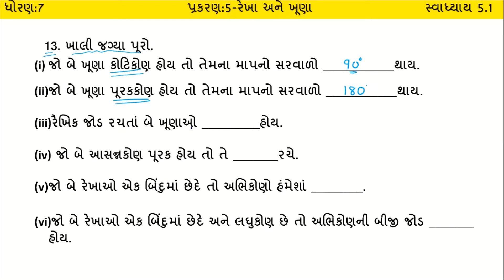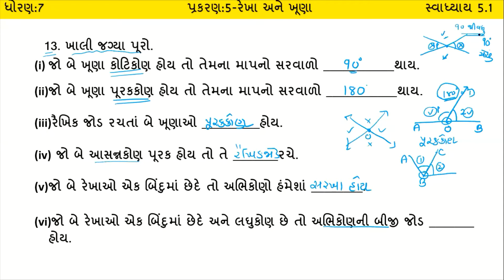std 7 maths chapter 5 exercise 5.1 question no. 13,14 video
hello friends,
today we solve the examples of std 7 maths chapter  5 exercise  5.1 question no. 13,14  video